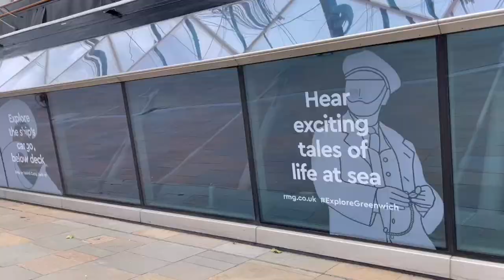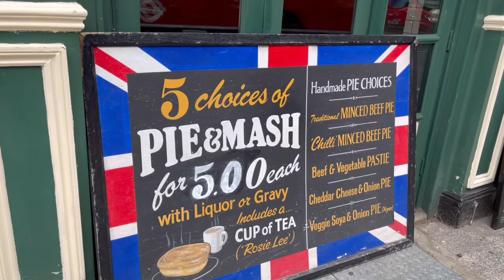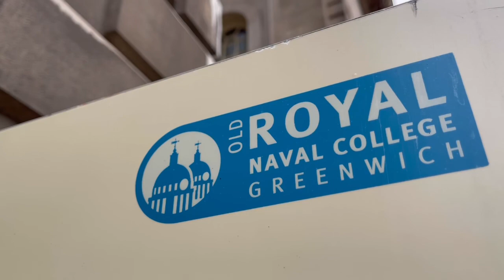【UK】《世界遺産》グリニッジ天文台〜経度０本初子午線をまたごう〜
テムズ川クルーズをUber boatで楽しみながらロンドン近郊の世界遺産グリニッジ天文台で子午線をまたごう‼︎